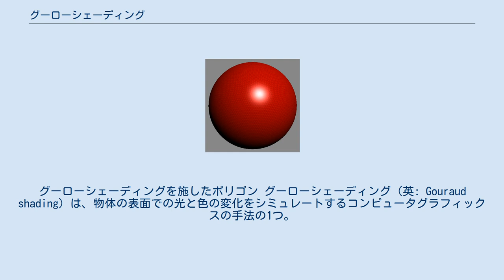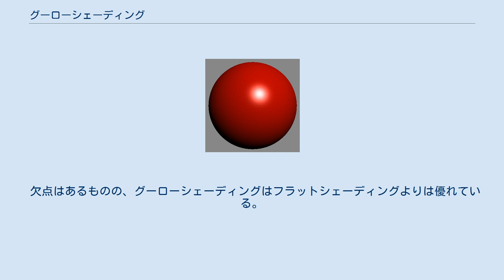グーローシェーディング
グーローシェーディングを施したポリゴン グーローシェーディング（英: Gouraud shading）は、物体の表面での光と色の変化をシミュレートするコンピュータグラフィックスの手法の1つ。
アンリ・グーロー (Henri Gouraud) が考案し1971年に公表した。
実際には、粗いポリゴン表面に滑らかな照明効果を施すのに使われ、各ピクセルの計算にそれほど時間がかからない。
 基本原理は次の通りである。
3次元モデルの各頂点の法線ベクトルの近似として、その頂点で交わる各多角形（ポリゴン）の法線ベクトルの平均を求める。
この近似値を使い、フォン反射モデルに基づいた照明の計算を行い、各頂点の色の強さを求める。
画面上の各ピクセルの色は頂点群の色から双1次補間で求める。
簡単に言えば、頂点間でグラデーションを生成する。
 グーローシェーディングの利点と欠点はその補間にある。
例えば、3つの頂点について照明を考慮した色の計算（これは時間がかかる）を行い、それらを使って各ピクセルの色を補間によって求める部分は処理が簡単であり、これはフォンシェーディングとも共通である。
しかし、非常に局所的な照明効果（例えば、リンゴの表面に照明が映りこんで光る鏡面ハイライトなど）は正しく描画できず、ハイライト部分がポリゴンの真ん中あたりにあって頂点まで及んでいない場合、グーローシェーディングではそのハイライトは現れない。
逆にハイライトが頂点にある場合、その頂点は（照明モデルを適用しているため）正しく描画されるが、そこから周囲への広がり方は補間ではうまく表現できず、不自然になる。
オブジェクトを回転させたときハイライトが表面を滑らかに移動しなければならないのだが、そのときに問題が見た目にもはっきりする。
グーローシェーディングでは、ハイライト部分が頂点に差し掛かったときに強くなり、頂点と頂点の間では弱くなるということを繰り返してしまう。
これは、ポリゴンを細かくして頂点を増やせば改善できる。
また、ハイライトの周辺だけ頂点の密度を高める適応的平面充填法を採用するという手段もある。
 欠点はあるものの、グーローシェーディングはフラットシェーディングよりは優れている。
ただしフラットシェーディングはグーローよりも遥かに計算量が少なくて済み、角張った表現をしたい場合には適している。